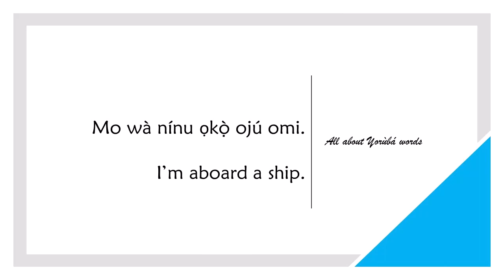How to say ABOARD in YORUBA